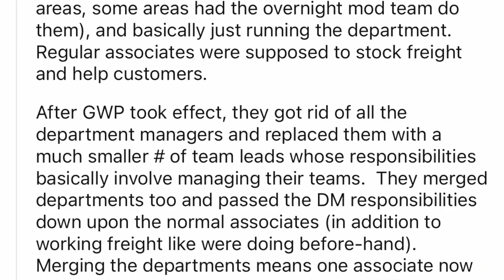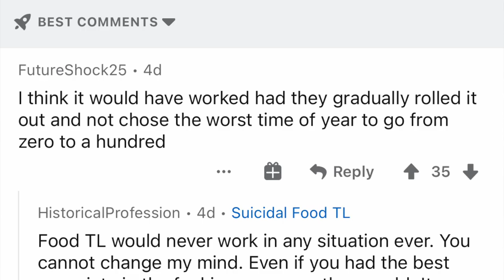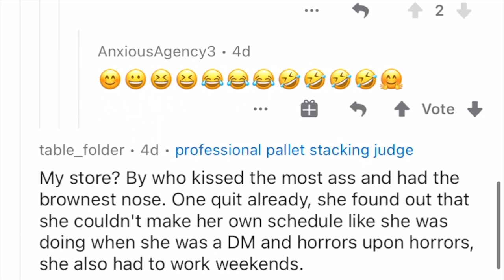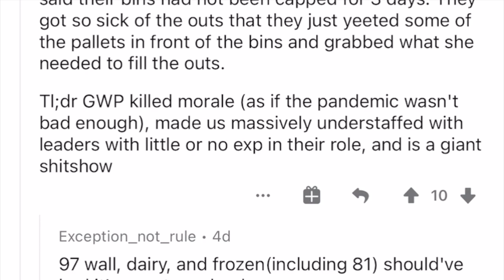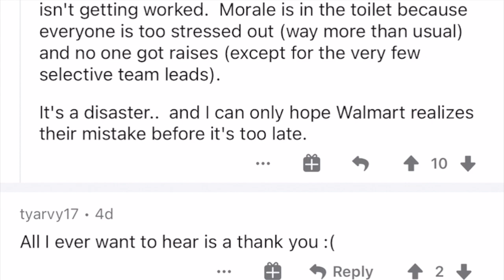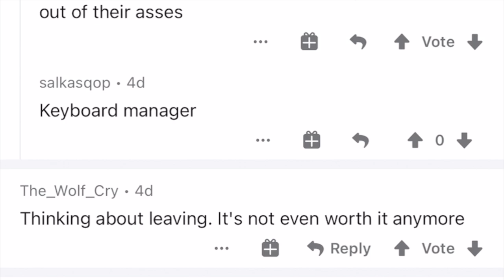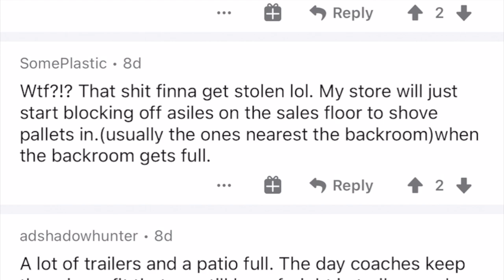WALMART WORKER: GWP AND WORKING DURING A PANDEMIC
★ SOCIAL ★

Classroom wishlist:

Green Coffee Sweatshirt